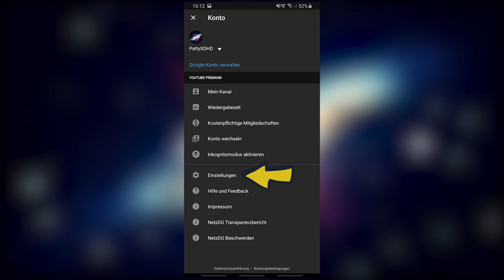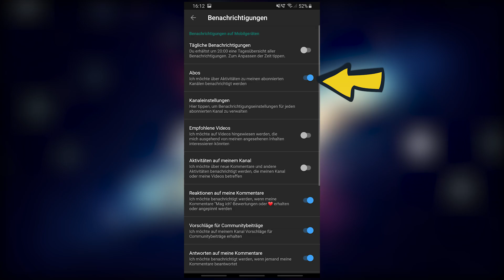YouTube Benachrichtigungen aktivieren | Probleme in der YouTube App beheben [Android Tutorial]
Wenn dir das Video gefallen hat lass doch einen freiwilligen Like und ein Abo da! ❤

🎧 TeamSpeak: PattyXDHD (ohne .net oder .de in Verbinden eintragen)